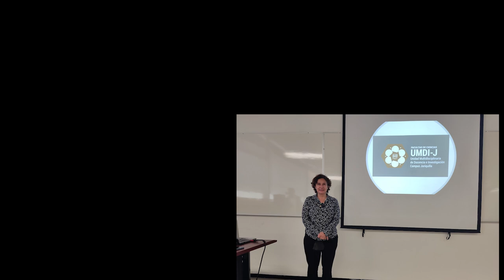Celebración 25 años de trayectoria Dra Gaby Castaño